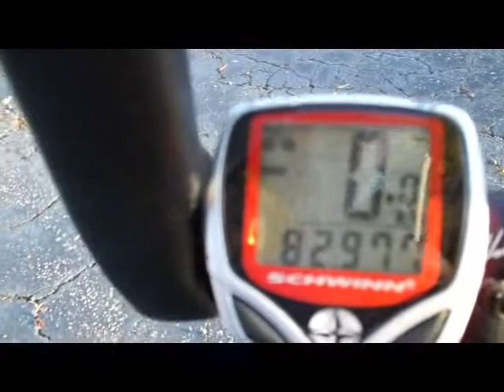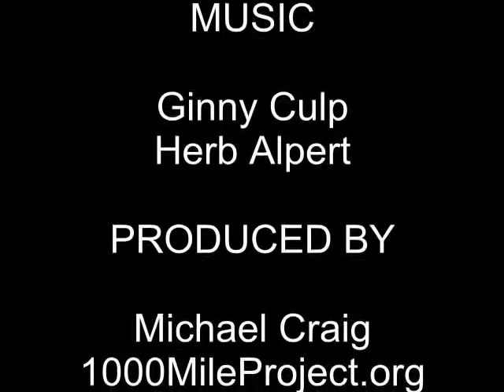Stone Mountain November Unicycle Ride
Michael continues his quest for 1000 miles at Stone Mountain Park on November 17th.  Completed the mountain ride without stopping.